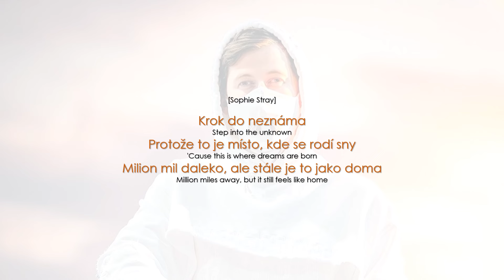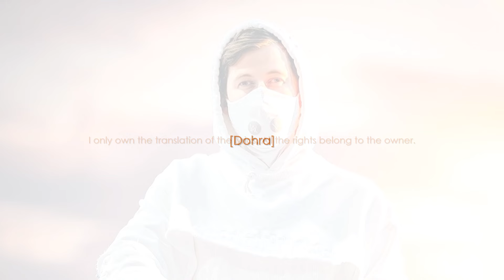Alan Walker - Welcome to Walkerworld (Lyrics / CZ překlad)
Alan Walker - Welcome to Walkerworld

Album Walkerworld: 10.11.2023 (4. studiové album)